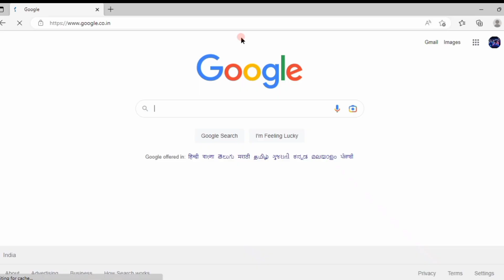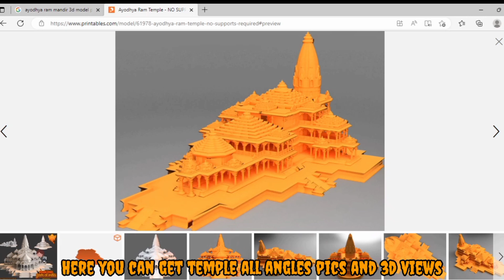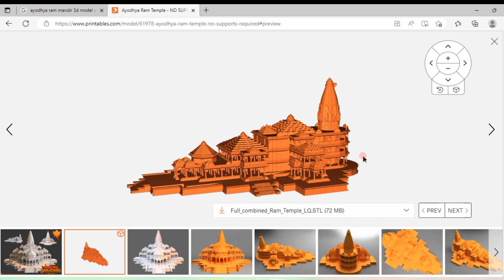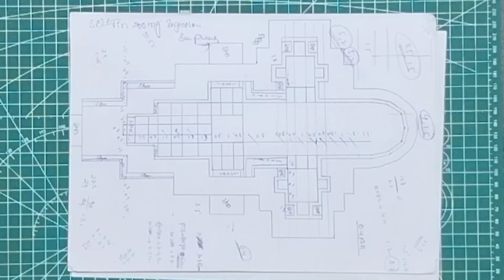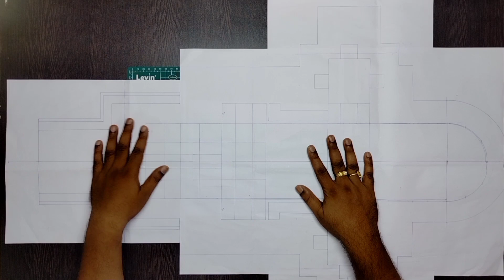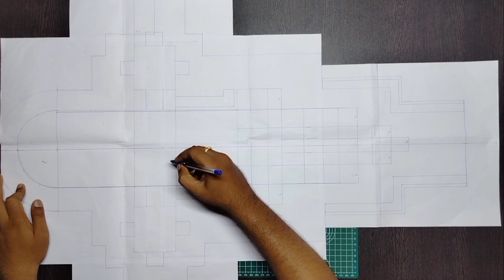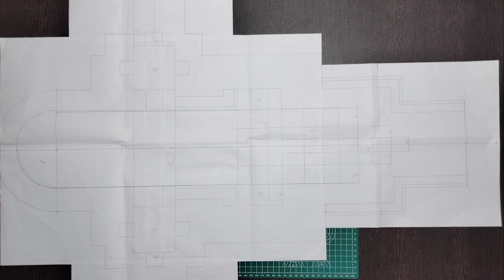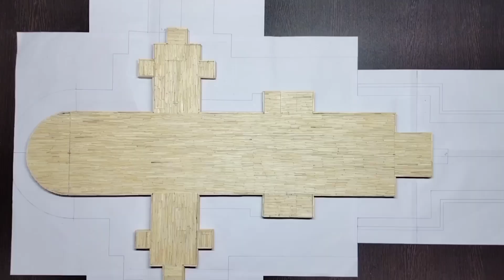Ayodhya ram mandir miniature with matchsticks I Aggipullala to ayodhya rama mandiram